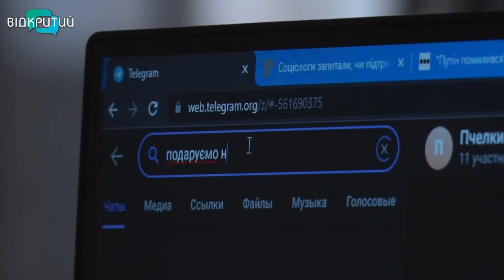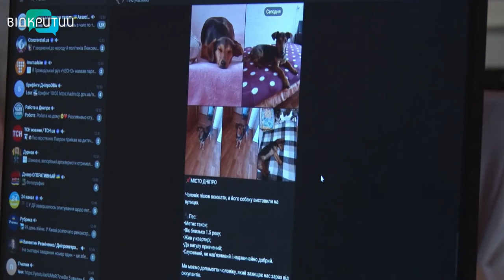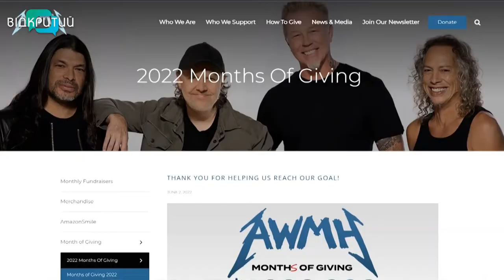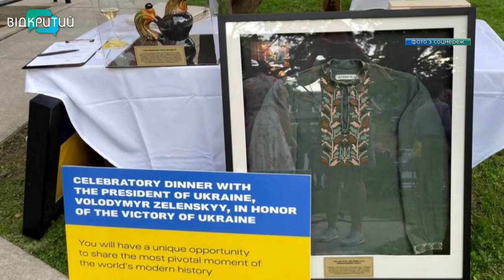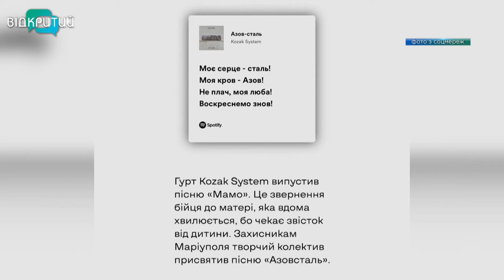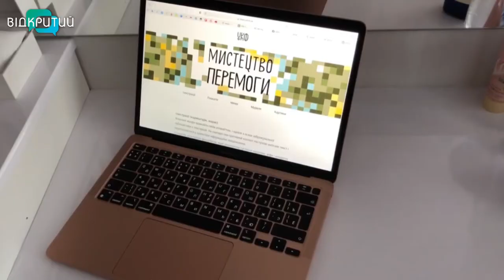Новини OPEN NEWS від 6 червня 2022 року 13:15